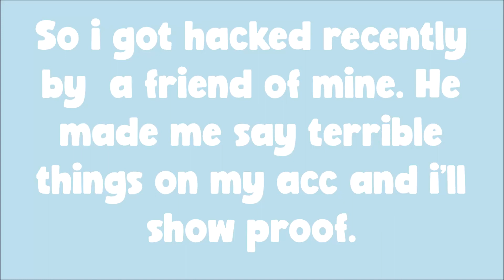I got hacked and banned :C